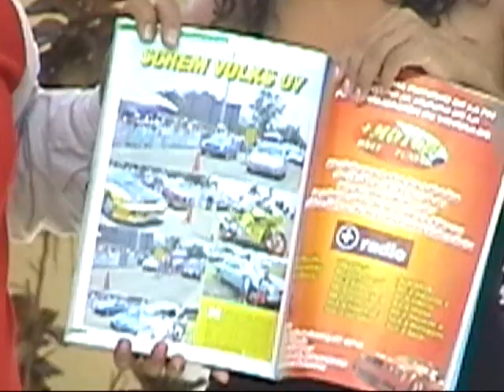el tuning es amor maxima velocidad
programa especial del tuning es amor realizado por máxima velocidad tv en oaxaca canal 6 de cablemas